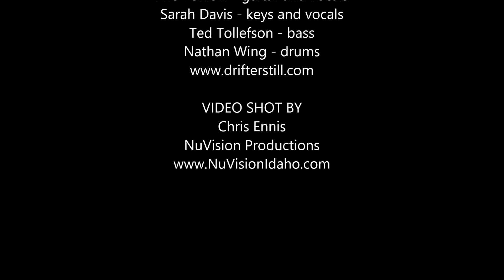Drifter Still - Live at The Knitting Factory 2|5|16 [Full Show]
Live at The Knitting Factory, Boise 2|5|16
Artist: Drifter Still
C&P 2015 Drifter Still
Video shot by Chris Ennis and NuVision Productions